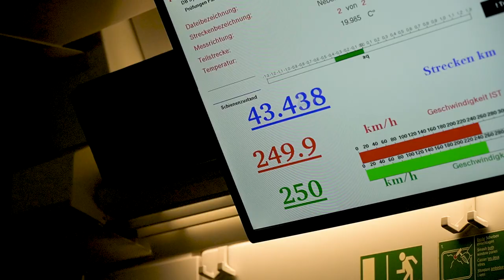Deutsche Bahn testet Hochgeschwindigkeitsstrecke Wendlingen–Ulm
Mit 250 km/h über die Schwäbische Alb: Deutsche Bahn-Infrastruktur-Vorstand Ronald Pofalla und Landesverkehrsminister Winfried Hermann absolvierten am heutigen Montag im Testzug ICE-S eine Hochgeschwindigkeitsfahrt auf der Neubaustrecke Wendlingen–Ulm. Die Deutsche Bahn überprüft bei den Hochtastfahrten das Zusammenspiel von Zug, Gleis und Oberleitung.

Roland Pofalla
ICE-S

▬ Mehr Informationen ▬▬▬▬▬▬▬▬▬▬▬▬▬▬▬▬
Die umfassende Informationsplattform über das Bahnprojekt Stuttgart–Ulm: